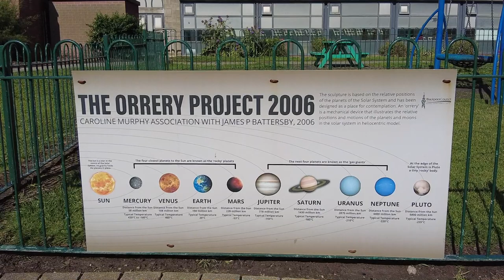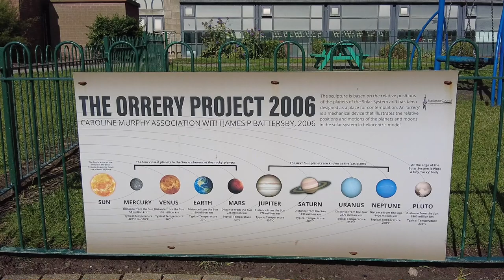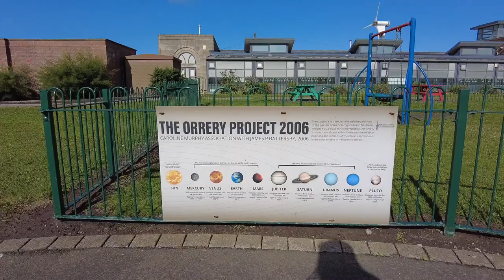Solaris Centre Blackpool, lets take a look around the grounds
Today I take you on a walk around the grounds of Blackpool Solaris Centre.
If you like this video please give it the Thumbs Up, it really would help me grow the channel.

Don't forget if you would like to send me a gift or letter then you can send it to... Caroline James, C.R.A.P Letters, 6-8 Dale Street. Blackpool, FY1 5AF

Donations go towards new equipment, fuel for the car, car parking,  and entrance fees to places so I can bring you more videos
Thank you if you have done so, it's much appreciated.

you can also use the Super Thanks feature in YouTube.
 plus Super Chats when I do a Live video, where you will also get live shout outs from me.

Cheers
Caroline